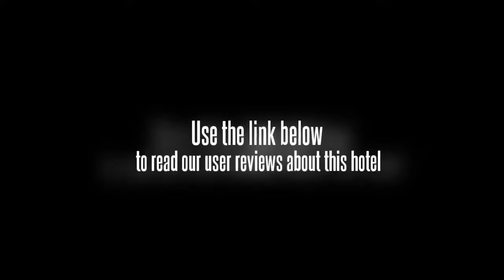Sunflower Hotel Shenzhen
Sunflower Hotel is a four star business hotel in the city center of Shenzhen. Furthermore. the hotel is Located at No. 32 South Futian District. It is closed to exhibition center and the port. so it brings advantage for your business activities. The hotel is not far from Shenzhen baoan airport and train station. it will take you 30 minutes to airport by car. and 10 minutes to train station on foot. The hotel provides 100 rooms. including superior room and business room. Customers can enjoy free internet and wireless internet. The rooms fully reflect the characteristics of human nature; all rooms are equipped with IDD. DDD. welcome drink. key card system. shampoo. writing desk. mini bar. temperature check. etc. At the same time. the hotel will provide Car Rental. Business Center. shopping mall. car park. ticket Laundry. etc. They will bring advantage for your business activities. The hotel provides a meeting room. which can contain 60 people at the same time. Completely facilities include multi media project. mike. white board. conference space. exhibit space. There are Chinese food restaurant and western food restaurant. Customers can enjoy authentic Chinese food in the Chinese food restaurant. Kinds of delicious cuisine are provided for world direction people. The hotel provides kinds of environment amenities which include Chess. sauna and massage beauty salon. If guests want to show their abilities. please go to chess room. If guests want to weaken their tired mood. the sauna room is their best choice. Welcome you to the hotel. The hotel is located in the city center of Shenzhen. The hotel is in the northeast of city center with 5 minutes distance by walking